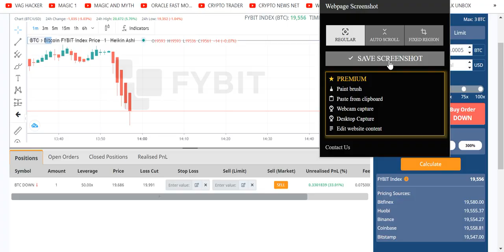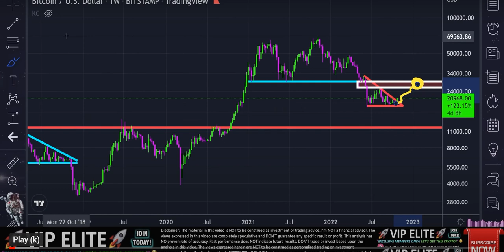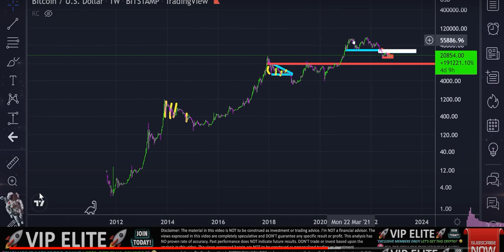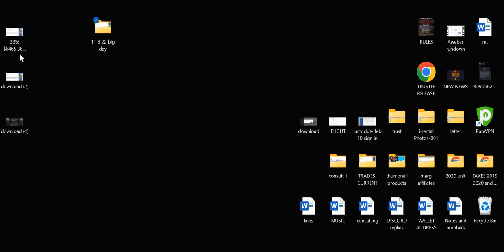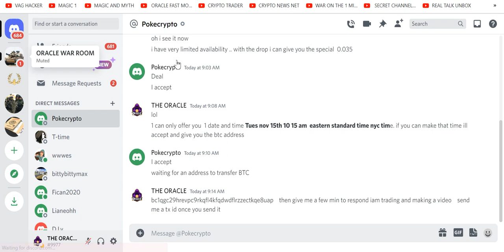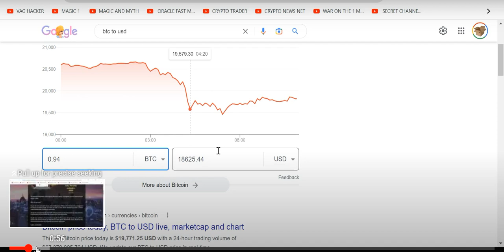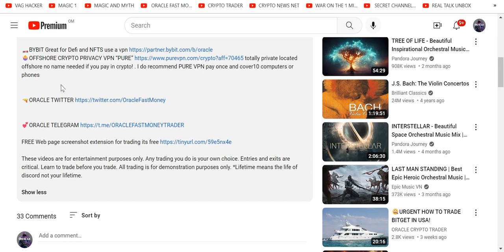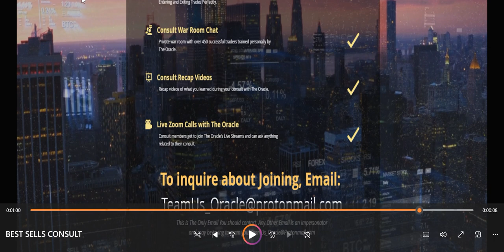HOW TO SHORT BITCOIN RAPID FIRE WAR ON THE 1 MIN CHART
🔥Unlock Your Crypto Trading Potential with The Oracle Crypto Consultation & Lifetime Discord Access
Are you ready to master crypto trading with a simple, powerful strategy that you can use for life? With my Oracle Crypto Consultation, you’ll gain access to a complete, hands-on education that goes far beyond typical training. You’ll learn how to trade effectively and confidently, while getting ongoing support in my exclusive Discord community. This is not another useless course
What You Get:
1. Personal 1-on-1 Consultation with The Oracle: In a live Zoom session, I will personally walk you through my proven strategies for entering and exiting trades with precision using my War on the 1-Minute Chart method. Whether you’re a complete beginner or a seasoned trader, I’ll teach you a simple and understandable approach that you can master in one session.

2. Lifetime Discord Access: After the consultation, you’ll unlock lifetime access to my private Discord Green Room, where you’ll join an elite community of successful traders that I’ve personally trained. This isn’t just about being in a room—it’s about being in the room with traders who have mastered the same strategies. You’ll have ongoing support, access to exclusive resources, and constant updates from me. It’s like having a group of  trading coaches on call for life.

3. Ongoing Help in the War Room: You won’t just get a one-off consultation—you’ll have access to the War Room, where I’m available to answer questions, provide guidance, and review your trades. You can post your charts, ask questions, and receive feedback from me and the community at any time. You’ll never feel alone in your trading journey.

4. Exclusive Videos and Resources: The Consultation Portion of The Discord includes special, discord-only videos, divided into different rooms to help you prepare and continue learning. These resources are designed to complement your consultation and take your trading skills to the next level.

5. Learn a Skill for Life: The strategies I teach are designed to be simple yet incredibly powerful. After just one session, you’ll have the knowledge and confidence to trade like a pro. Plus, with lifetime access to ongoing help, you’ll always be supported as you continue to grow and succeed in your crypto trading journey.
Why This Works:
This isn’t about technical analysis or complex trading patterns—it’s about using proven, easy-to-master strategies that have made me and my community successful. And with lifetime access to my guidance and support, you’ll never be left wondering what to do next. It’s like having a personal trading mentor at your side, helping you profit from the market again and again.

Pay in Crypto or Traditional forms For just $3,200 (approximately 0.05 BTC) , you’ll receive a lifetime of value—one consultation, lifetime access, ongoing help, and a community of traders who have your back. This is your chance to finally master crypto trading.

Ready to take control of your trading?
DM me or Miley Coco for the payment address and start your journey to trading success today!

We never message or DM you first. Be safe—even if it looks like me, I only reply and never initiate a conversation via DM.